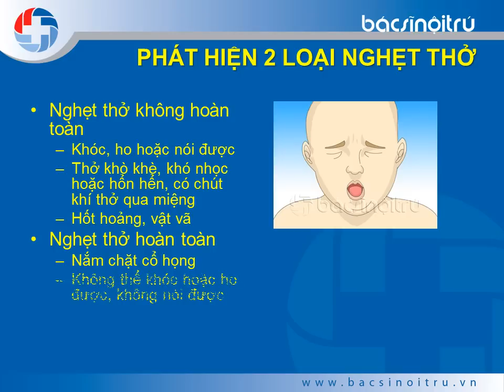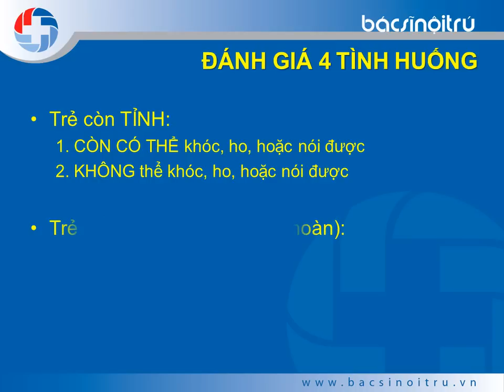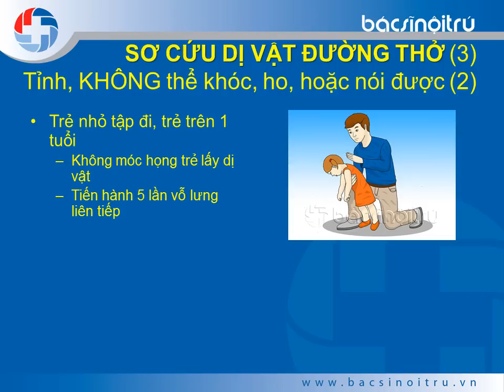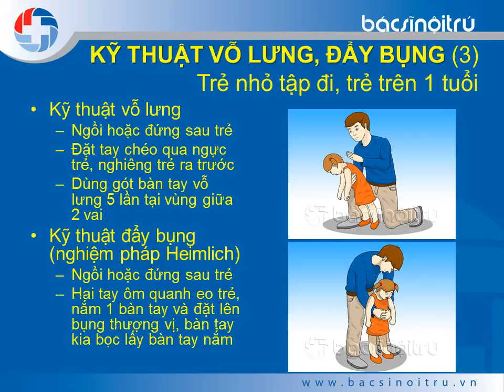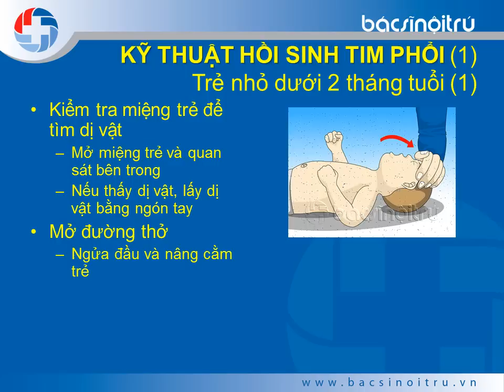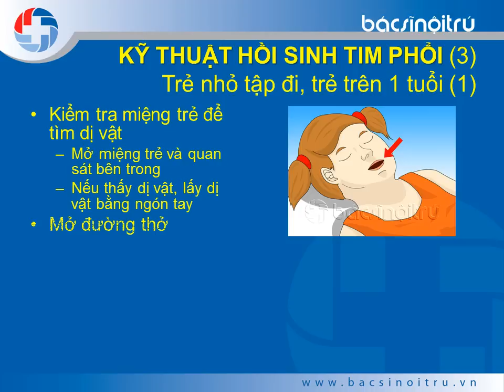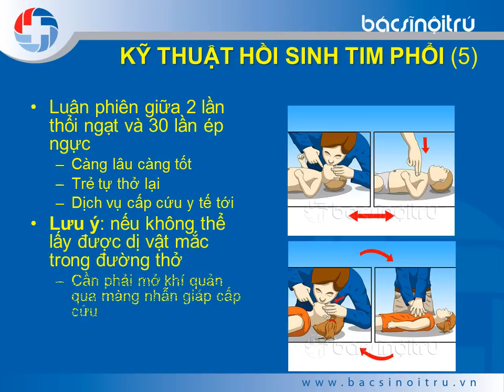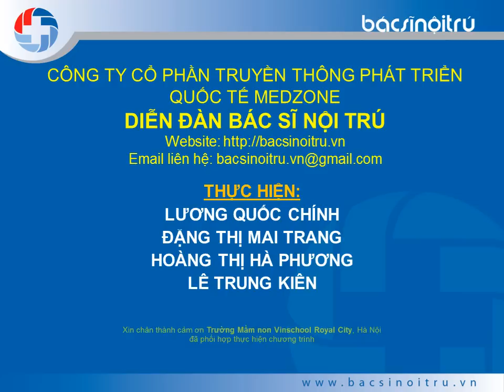Sơ cứu suy hô hấp do dị vật đường thở ở trẻ em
Điểm mấu chốt: I. Cho dù sặc dị vật do bất cứ nguyên nhân gì (không nên cố gắng phân biệt tắc nghẽn đường thở do loại dị vật gì), điều quan trọng là bạn phải nhận biết được:
1. Tắc nghẽn đường thở không hoàn toàn;
2. Tắc nghẽn đường thở hoàn toàn.

II. Phải đánh giá được hay đánh giá đúng 4 tình huống có thể xảy ra:
1. Trẻ còn tỉnh, còn CÓ THỂ khóc, ho hoặc nói được;
2. Trẻ còn tỉnh, KHÔNG THỂ khóc, ho hoặc nói được;
3. Trẻ bất tỉnh, lồng ngực KHÔNG phồng lên khi thổi ngạt;
4. Trẻ bất tỉnh, lồng ngực CÓ phồng lên khi thổi ngạt.

III. Các kỹ thuật sơ cấp cứu:
1. Vỗ lưng, ấn ngực và đẩy bụng (nghiệm pháp Heimlich);
2. Kỹ thuật hồi sinh tim phổi;
3. Mở khí quản cấp cứu qua màng nhẫn giáp (thường do nhân viên y tế thực hiện)